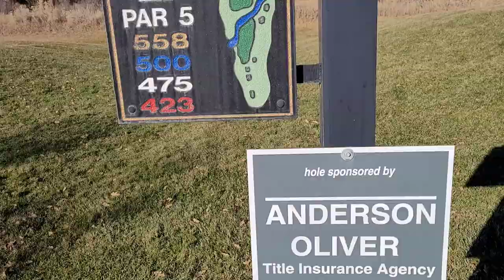Best birdie ever made? 25+ deer on one golf hole Course vlog hole 2 @ HIDEOUT GOLF CLUB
I saw 25+ deer on one hole and over 70 on the front 9.
Hideaway Golf Club in Monticello Utah